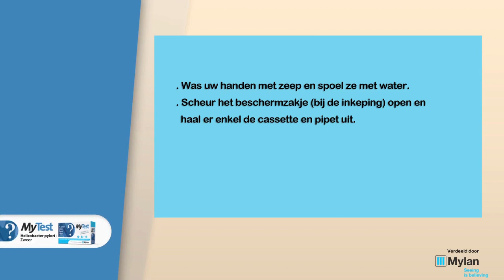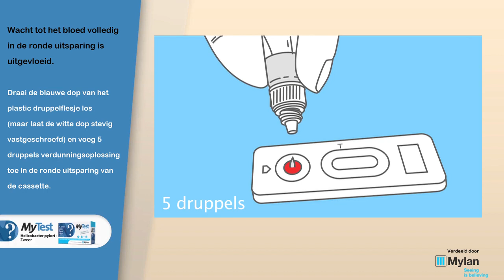MyTest H.pylori Maagzweer Zelftest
MyTest H.pylori Maagzweer Zelftest spoort de aanwezigheid op van antistoffen tegen de bacterie Helicobacter pylori.